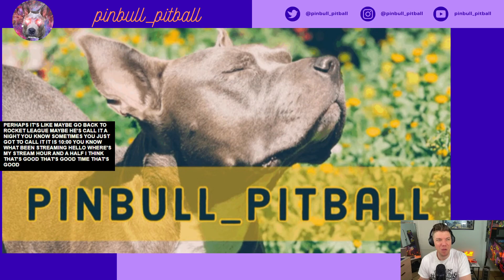Low effort stream and looking like a goon to celebrate triple digits! [Backseat Gaming Episode 100]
Playing some Rocket League and Hades the day after St. Patrick's Day and getting a tattoo. Looking like a goon while playing as always baby!

▶What is Backseat Gaming with pinbull_pitball?
Backseat Gaming with pinbull_pitball is just good high quality video gaming fun. pinbull_pitball broadcasts Thursdays and Saturdays on Twitch, and other days as well! On top of video games, we feature some of the best pinball machines in existence, play cool tunes, try new beers, and have a hell of a good time.

▶When and where is the live show?
Check it out on Thursdays at 7:30ish PM and Saturdays 8 PM, Mountain Standard Time